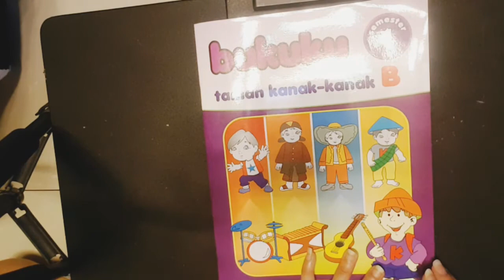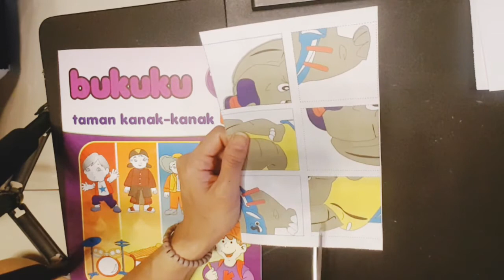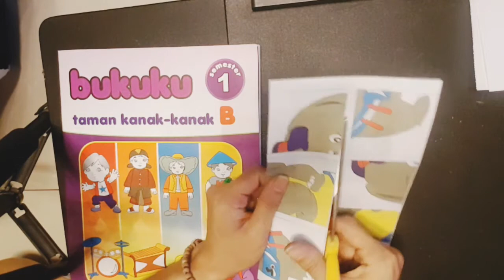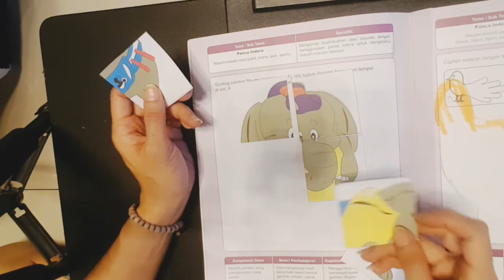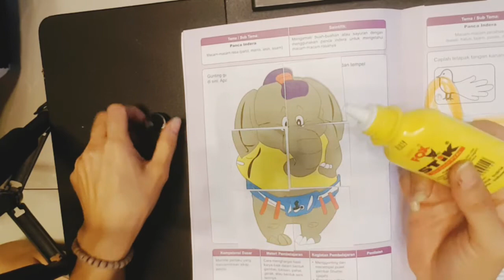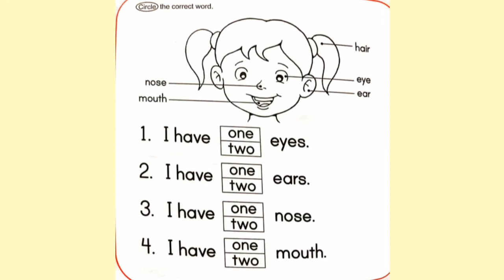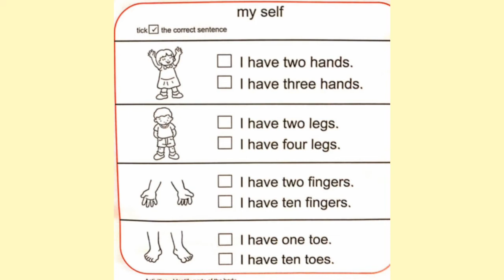Panca indera week 4.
Featuring muffin song